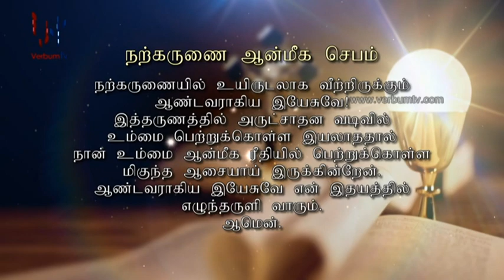DAILY MASS TAMIL - 26 12 2023